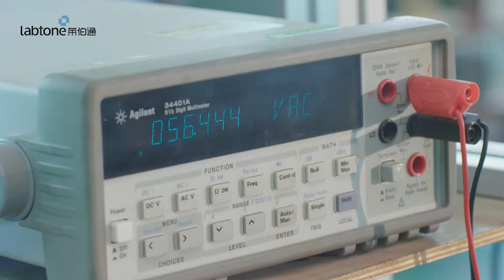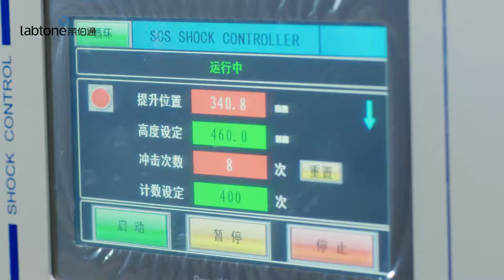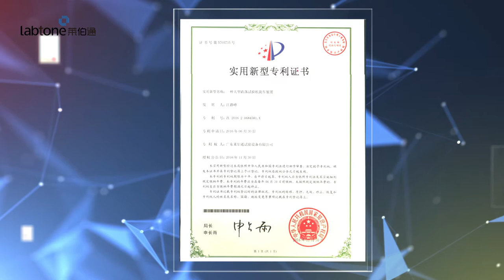Labtone Test Equipment Co., Ltd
Labtone Test Equipment Co., Ltd. is a +17 year China manufacture in the field of the environmental testing system. Our superior products mainly include Vibration Test Systems, Shock Test Systems, Bump Test Machine, Drop Tester, Transportation Simulators and etc.